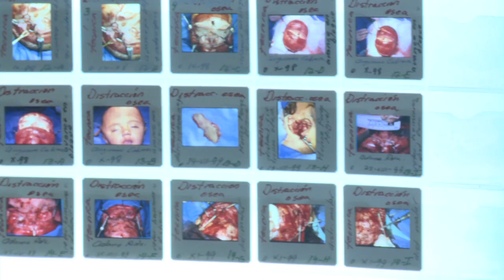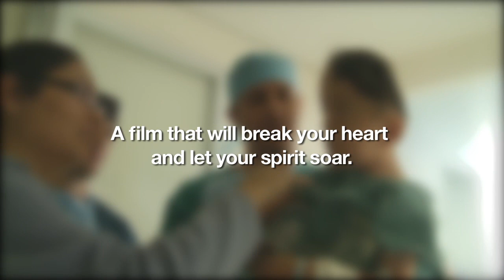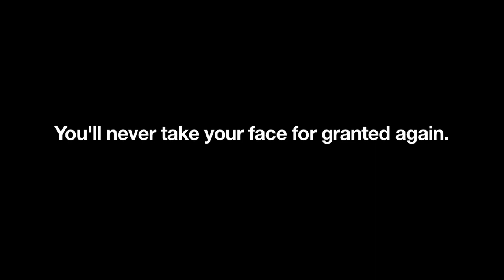Beautiful Faces Official Trailer English.mov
In an extraordinary Mexico City hospital, disfigured children are offered new lives. BEAUTIFUL FACES is a film that will break your heart and let your spirit soar. You'll believe in the promise of medicine once more, and you'll never take your face for granted again.

Directed by Russell Martin, Produced by Alvera de Leon, A Say Yes Quickly and Alma Y Arte production.